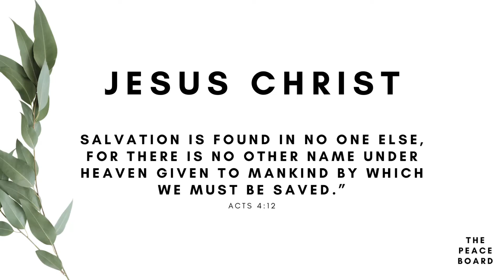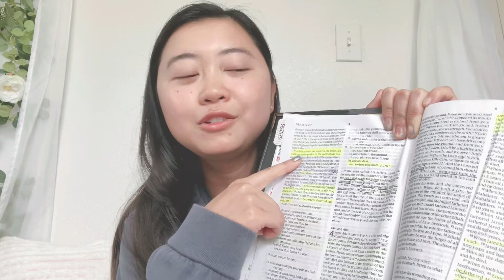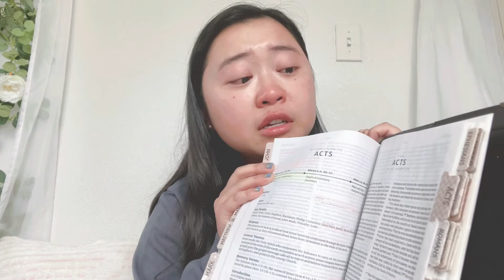Presence of God in the Heart | PART TWO